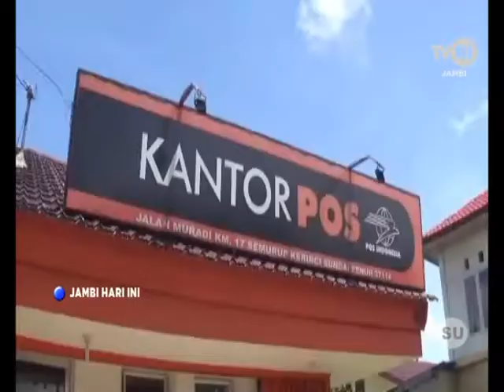TVRI JAMBI-SATGAS COVID 19 TINGKAT DESA AKAN DIBENTUK